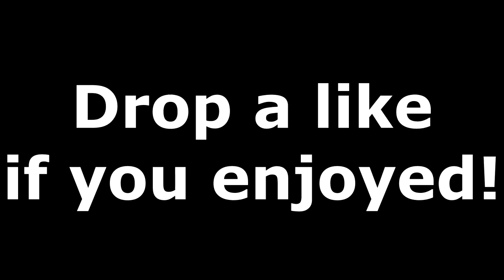INSANE GAME OF HIDE AND SEEK WITH TWO OTHER YOUTUBERS!